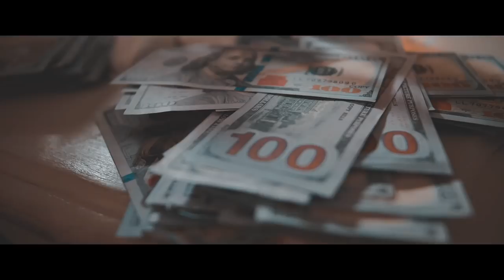Shot with GH5 - " Ain't Scared " Skrapp OFFICIAL VIDEO *****(Explicit Lyrics)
Equipment used:

Panasonic GH5

Sigma 18-35

Neewer LED light kit

Viltrox 4K monitor